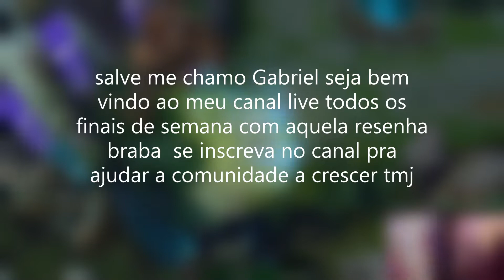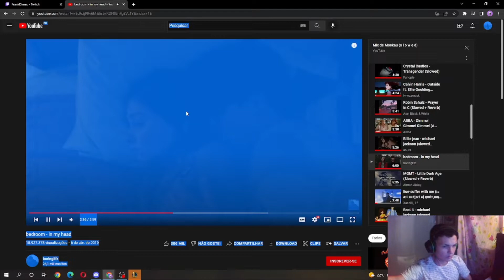TOP 1 MORDEKAISER DO ELO MADEIRA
MUSICAS Crystal Castles - Transgender (Slowed)

Sugerido: Calvin Harris - Outside (Official Video) ft. Ellie Goulding

0:40 / 4:23

Calvin Harris - Outside ft. Ellie Goulding (slowed + reverb)
Robin Schulz - Prayer in C (Slowed + Reverb)
Billie jean - michael jackson (slowed reverb)
in my head - bedroom (slowed)